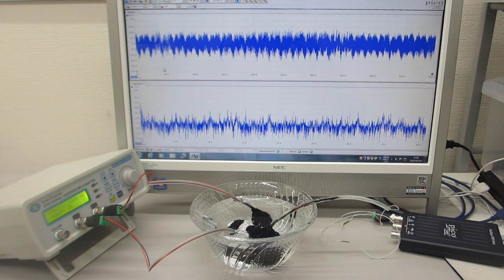超音波発振制御プローブの相互作用を利用する技術（表面弾性波の伝搬制御技術）